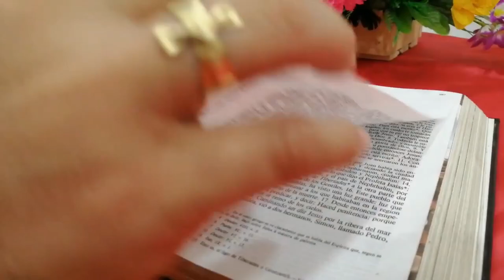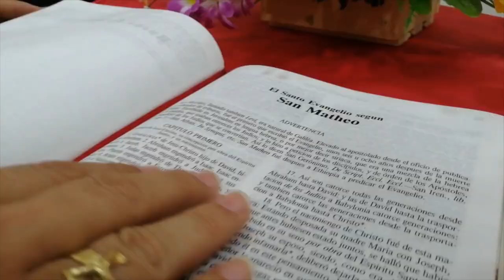La Voz del Pastor - Monseñor José Figuero Gómez - 29 de octubre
Lectura del santo evangelio según san Mateo (22,34-40):

En aquel tiempo, los fariseos, al oír que Jesús había hecho callar a los saduceos, formaron grupo, y uno de ellos, que era experto en la Ley, le preguntó para ponerlo a prueba: «Maestro, ¿cuál es el mandamiento principal de la Ley?»
Él le dijo: «"Amarás al Señor, tu Dios, con todo tu corazón, con toda tu alma, con todo tu ser." Este mandamiento es el principal y primero. El segundo es semejante a él: "Amarás a tu prójimo como a ti mismo." Estos dos mandamientos sostienen la Ley entera y los profetas.»